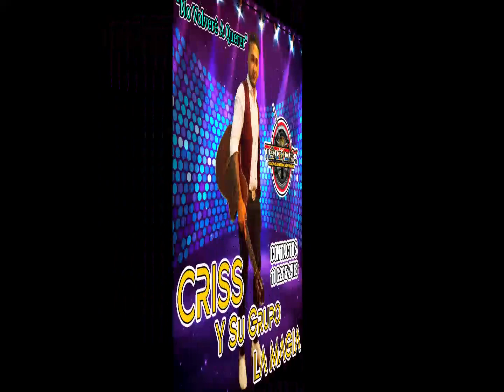Criss Y Su Grupo La Magia - No Volveré A Querer|Lo Nuevo 2021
_S_U_S_C_R_Í_B_E_T_E__AL__C_A_N_AL😍😍😍😍😍

Lo Mejor Del Paraguay
Paraguay Y Su Música
Rohayhu
Tereré
De Paraguay Al Mundo